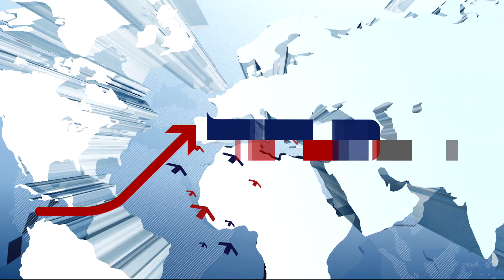Polska i problemy z prądem. Wczoraj nam go zabrakło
Nie dość, że coraz droższy, to jeszcze go mało. Musieliśmy wczoraj importować prąd z zagranicy. Z pomocą ruszyły nam sąsiednie kraje oraz Szwecja, z której prąd popłynął do nas po dnie Bałtyku. O problemach z prądem które będą coraz większe - Paweł Gadomski